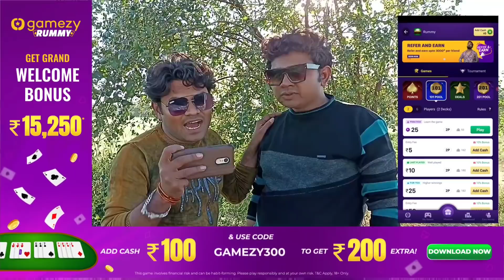😄 ફુલ કોમેડી વિડિયો 😄અર્જુન ઠાકોર અને શ્રવણ ઠાકોર ને પીઠી લેવી રીતે ચોળી જોવો 😁 કોમેડી વિડિયો જોવો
Khelo India ke favourite card games with Rummy on Gamezy.
Free Entry tournaments ke saath khelna seekho aur jeeto lakho. Iske saath Fantasy Cricket, Football aur khel sakte hai easy manoranjak Games bhi jaise fruit Slice, Carrom, 8-ball Pool etc., only on Gamezy.